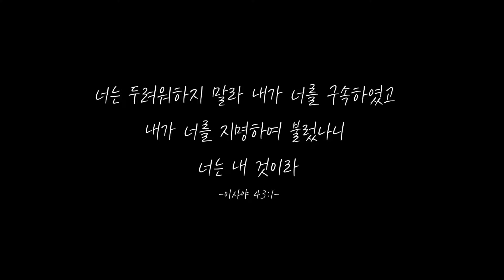하나님이 바꾸신 나의 삶, EP.11 '박경자 권사'